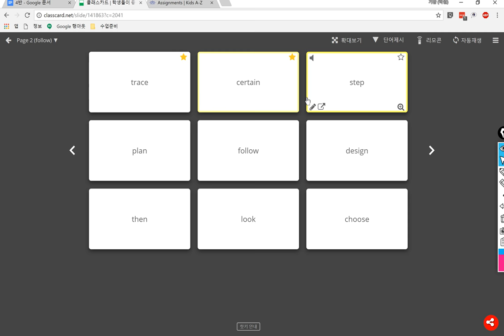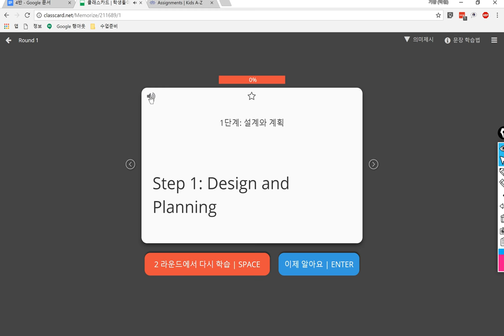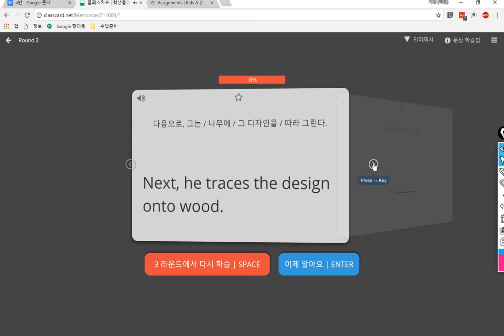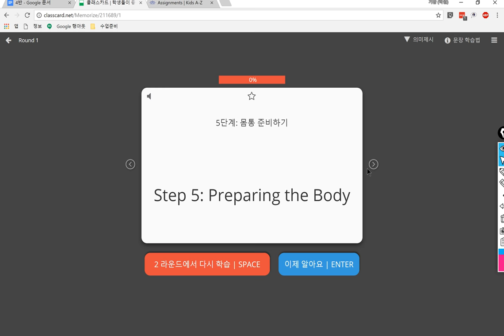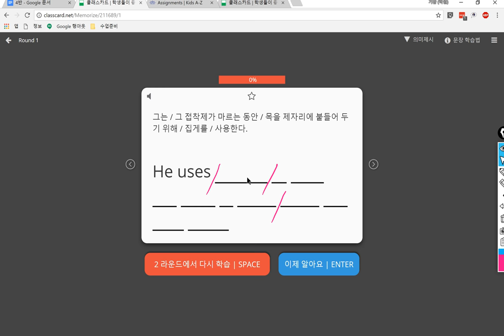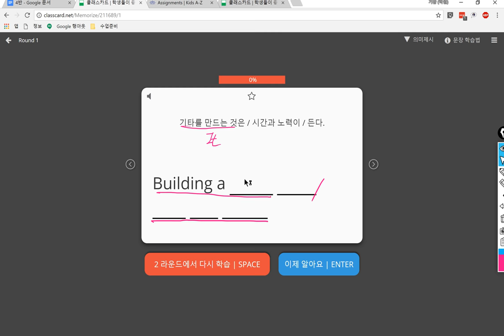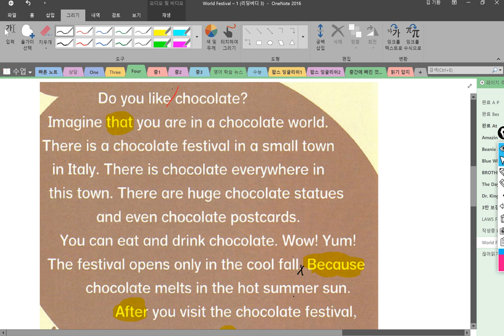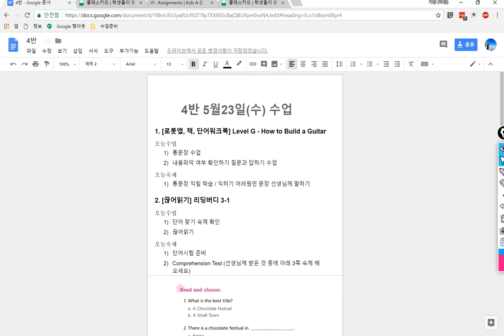4반 2018 05 23